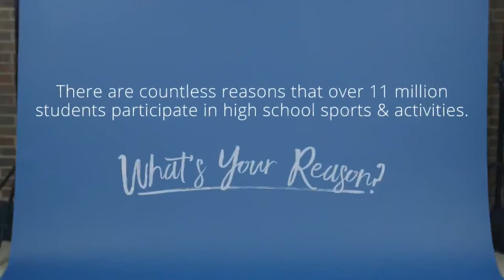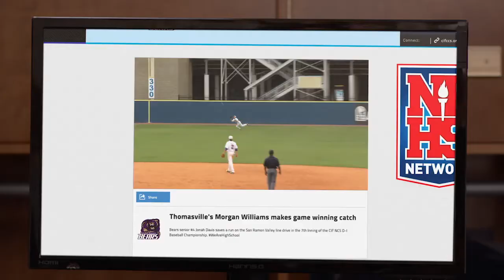OAKHILL ACADEMY VS. HENRY HUDSON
MIDDLE SCHOOL BASEBALL LINCROFT, NJ